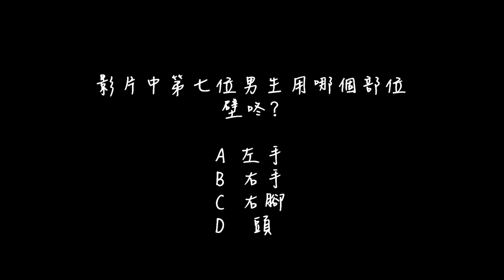[2015 交大資工相見歡] 20.壁咚